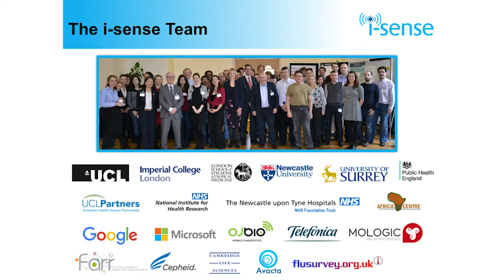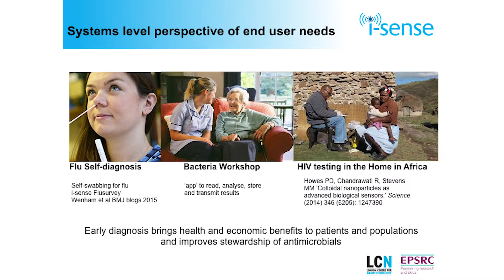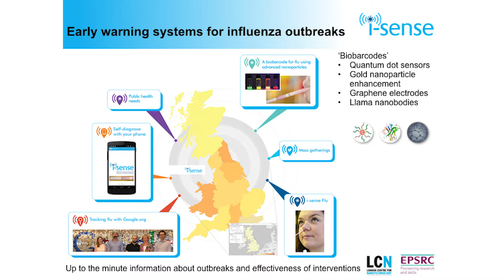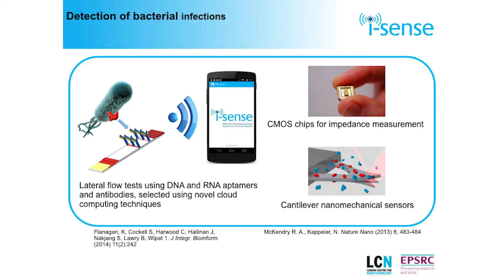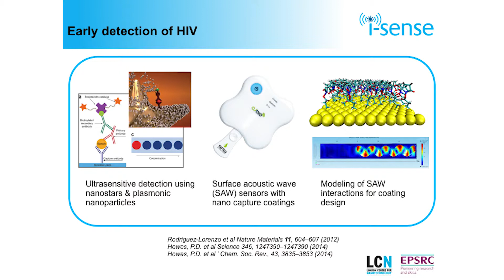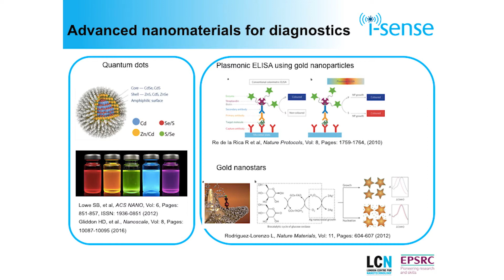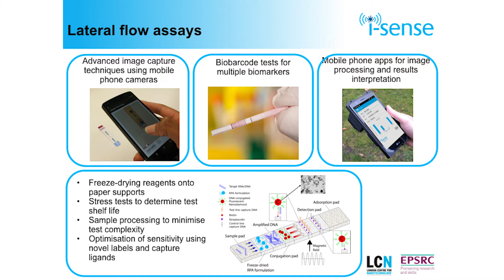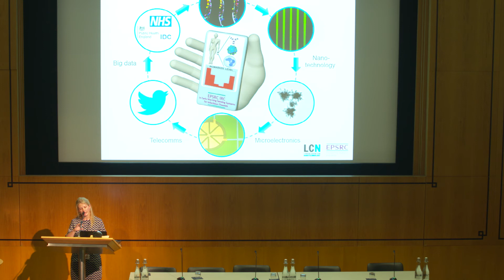Dr Harriet Glindon (i-Sense) Mobile -connected diagnostic devices & engineering partnerships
Dr Harriet Glindon (i-Sense) Developing mobile -connected diagnostic devices through engineering partnerships

Recorded at ISNTD D3 May 17th 2017 at the Wellcome Trust, London